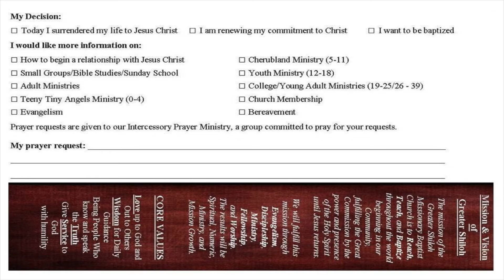Sunday News 09 15 2019 YouTube Apple Devices 4K